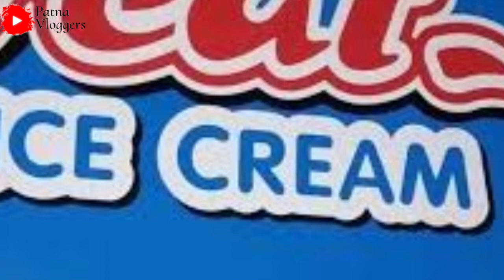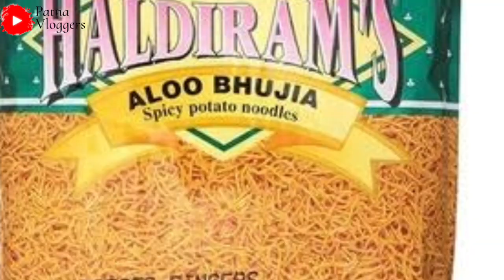Hajipur - Bihar Mey Badey Badey Factories Ka Shahar Jaha India Ki Badi Badi Factory Hai 😍